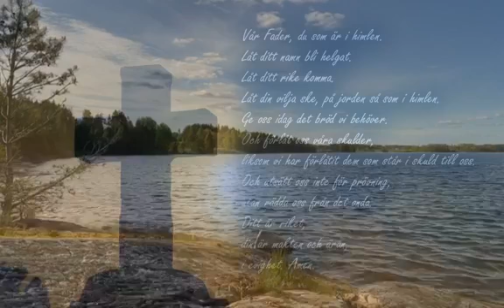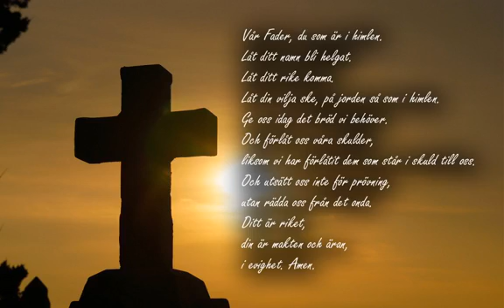2020 05 28 Andakt Mogens Nielsen